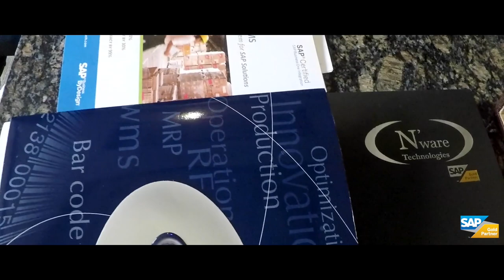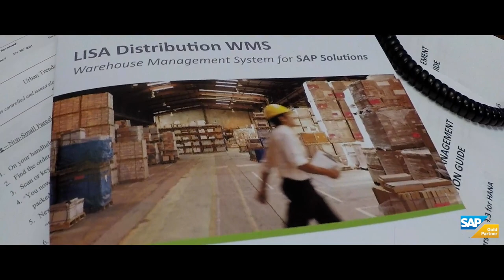N'ware Technologies Corporate Video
N’ware Technologies is an expert in the field of business applications software. Since 1995, N’ware has offered feature loaded software solutions for small to mid-size businesses (SME) with more extensive requirements. We provide clients with the technological foundation to develop, grow and stay ahead of changes in this competitive environment.